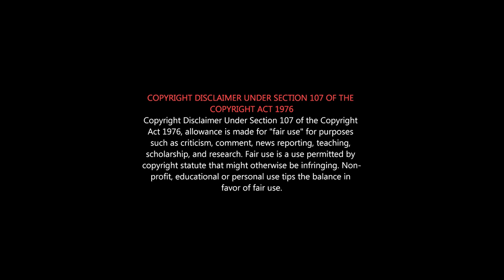PON MAGAL VANDHAL Review - Detail விமர்சனம் | OTT ஜெயிக்குமா? |Jyothika, Parthiban J.J. Fredrick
'பொன்மகள் வந்தாள்' - DETAIL விமர்சனம்
Ponmagal Vanthaal Movie Review | Jyotika | Suriya

Everyone should be careful about each and every Girl Child in the Society.

Ponmagal Vandhal is a 2020 Indian Tamil-language legal drama film written and directed by J. J. Fredrick in his debut, and produced by Suriya.The film stars Jyothika leading an ensemble cast including R. Parthiban, K. Bhagyaraj, Thiagarajan, Pandiarajan and Pratap Pothen.

Ponmagal Vanthal Movie Review, Ponmagal Vanthal Amazon Prime, Ponmagal Vanthal Review, Ponmagal Vanthal Public Review, Ponmagal Vanthal Public Opinion, Ponmagal Vanthal Meme Review